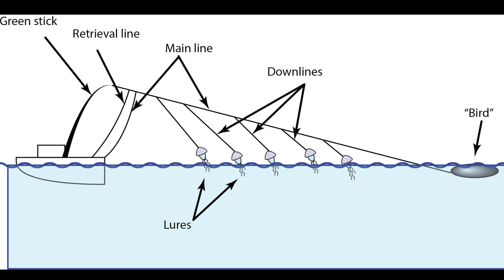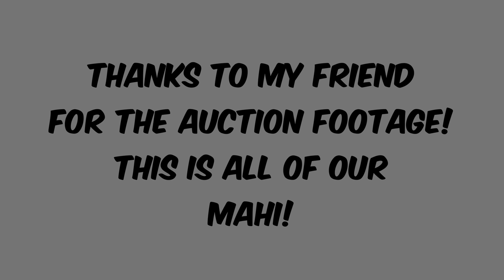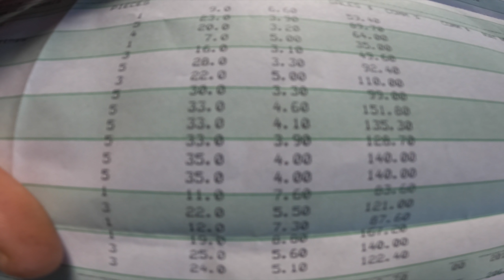GREENSTICK FISHNG TUNA | BAITING A GIANT SCHOOL OF MAHI MAHI AND TAKING THEM TO THE FISH AUCTION!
Sometimes a slow day of fishing can turn into one of the best trips of the year.  The motto on my boat is always "NEVER GIVE UP!"  A few phones calls from a few friends fishing can turn a slow day completely around.  We start the day by running a green stick and catch a few tuna.  Run 20 knots for 28 miles to find the pot of gold at the end of the rainbow.   Thanks again to Shay for the call.  🤙

Next Lure drop is FridayJuly 30th, 4pm HST, 10pm EST

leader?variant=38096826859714